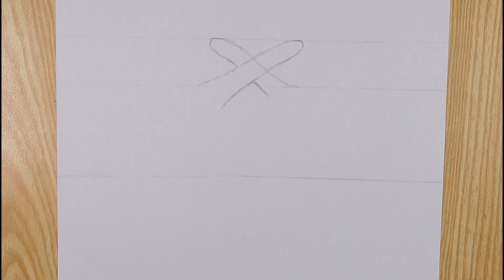How to draw infinite love symbol with couple hand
Hey guys!
In this art drawing  tutorial I will  show you couple hand drawing easy step by step //How to draw infinite love symbol with couple hand || pencil sketch || Valentine's Day special/easy drawing tutorial with pencil _ pencil drawing
for beginners.
couple drawing tutorials
► Used things

About me!
My name is Kiran, I am studying in 9th class. On my channel you will find interesting drawing tutorials which can help beginners.